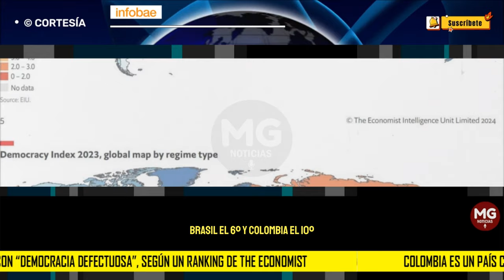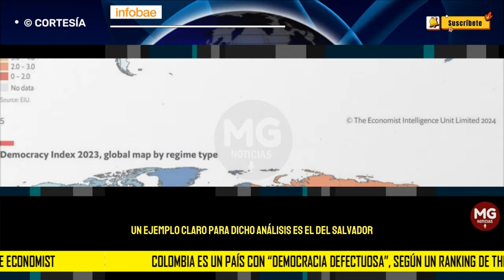🔴 PREOCUPANTE RANKING SOBRE LA DEMOCRACIA EN COLOMBIA HACE 'THE ECONOMIST'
Con un puesto 55 entre 165 países analizados, el país resultó catalogado como una nación con una “democracia defectuosa”, con una puntuación de 6,55, varios puntos porcentuales menos que en 2022, y con una pronunciada diferencia de cara 7,1 que se obtuvo en el 2019, como se reportó también en el diario económico nacional La República.
INFOBAE